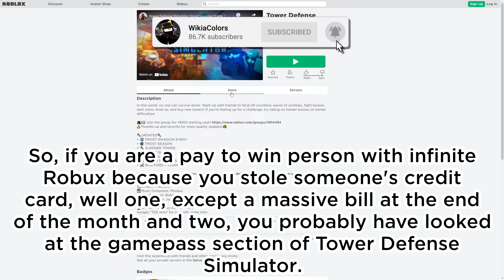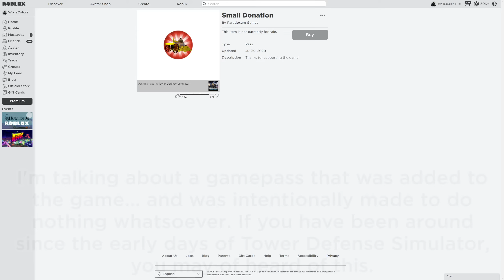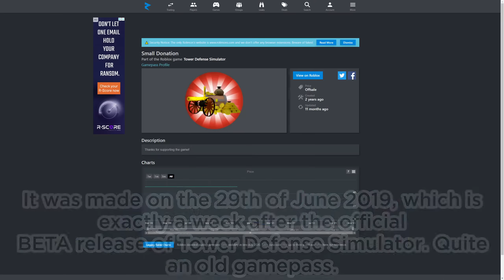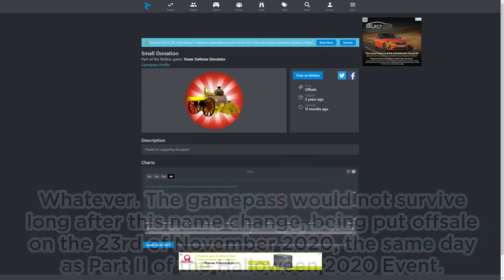The Myth of the Tips Gamepass - Tower Defense Simulator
There once was a gamepass that was added that did absolutely nothing in the Roblox game, Tower Defense Simulator. But what happened to this gamepass?